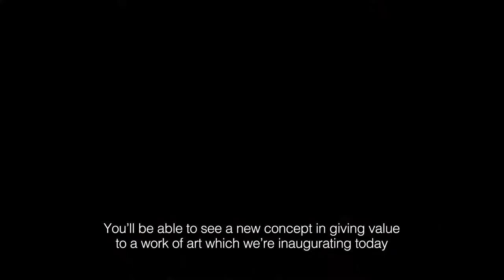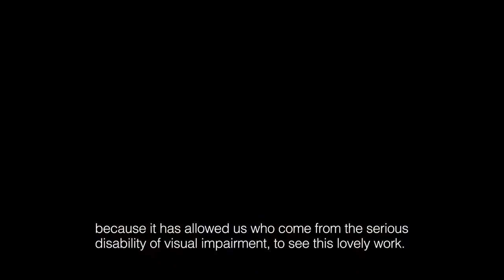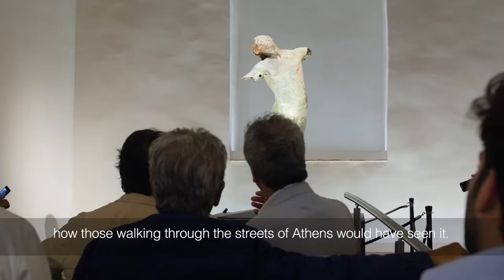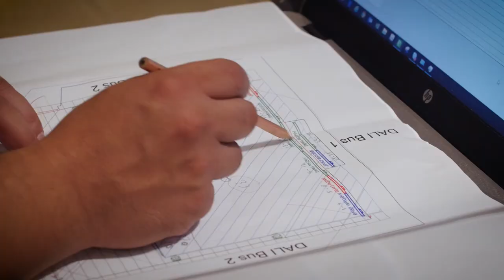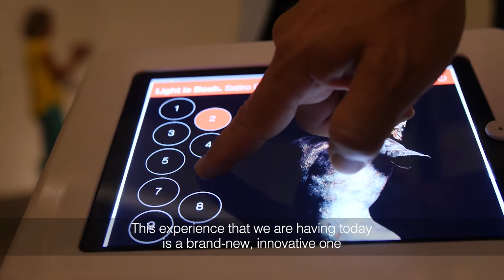Light is Back. Dancing Satyr | The whole story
Dating from between the 4th and 2nd century B.C. and having been discovered in the Sicilian Channel, the statue of The Dancing Satyr continues the glorious legacy of Greek art in Italy. iGuzzini designed the intelligent lighting system at the Museum of the Dancing Satyr in Mazara del Vallo. The flexible and efficient LED solution uses the DALI protocol and encompasses bespoke lighting effects able to enhance the experience of visitors viewing the statue, including those who are visually impaired. Through this project, iGuzzini continues the “Light is Back” programme aimed at enhancing world cultural heritage. Part of the same programme, the lighting systems designed for The Last Supper in Milan and the Scrovegni Chapel in Padua, demonstrate that lighting continues to open new cognitive paths.